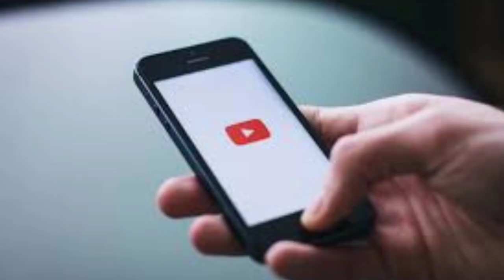How To Be More Open Minded